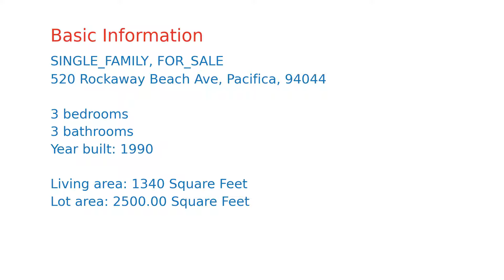$1,098,000 home for sale in Pacifica, CA (520 Rockaway Beach Ave, 94044)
Lovely updated home in Pacificas desirable Rockaway Beach neighborhood. Features include beautiful newly refinished hardwood floors in the living space, fresh paint throughout, and brand new carpeting in the second level. The inviting living area offers a wood burning fireplace and large picture windows flooding the room with natural light. The kitchen offers white cabinetry, stainless-steel appliances, and generous storage space. A spacious half bath on the first floor is a great bonus feature. The second floor offers two large bedrooms, one with with access to a charming private patio. The spacious master suite features dual closets, a beautiful en suite bathroom, and a private patio overlooking the backyard. The fenced in backyard, with a deck and patio, is ideal for outdoor entertaining and gardening. Conveniently located with quick access to nearby shops and restaurants, Pacificas stunning beaches, and HWY 1 for easy commuting.